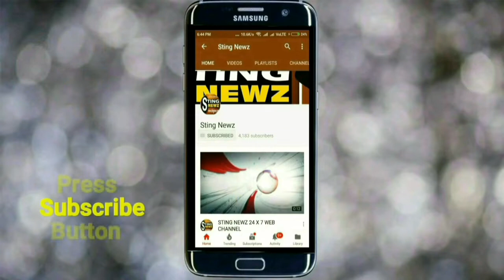বাংলায় ১ কোটি অনুপ্রবেশকারী মুসলমান লুকিয়ে আছে, ভোটার ৭০ লক্ষঃ দিলীপ ঘোষ